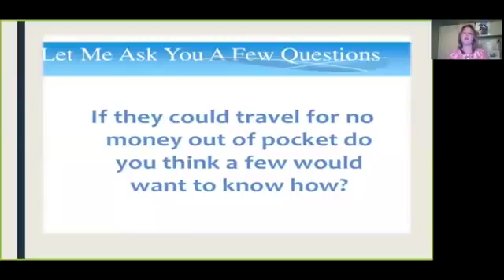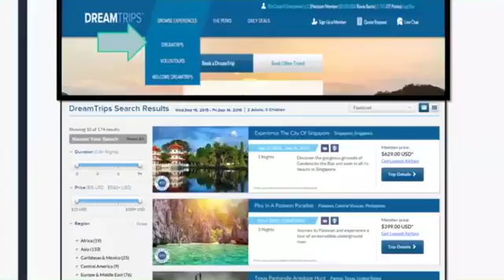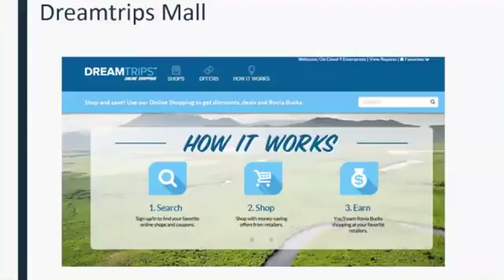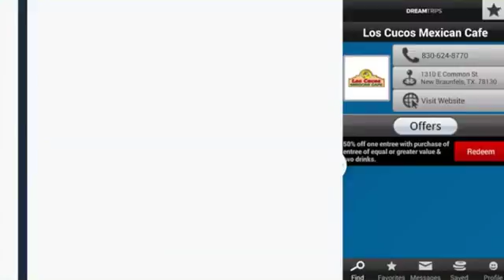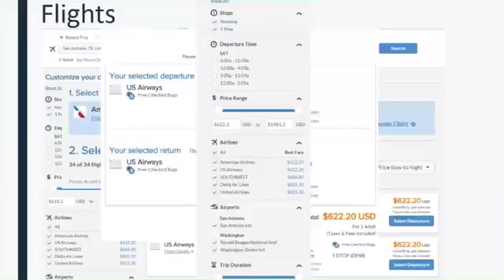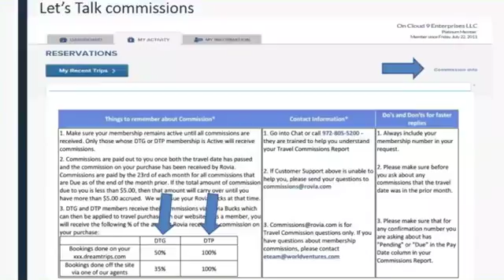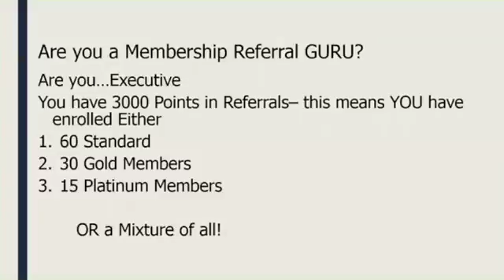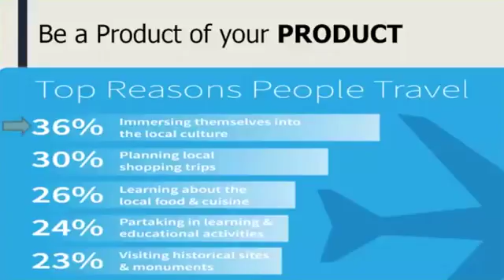DreamTrips Product Training 2015 with MD Dawn Levis